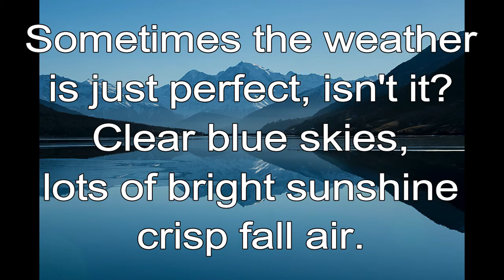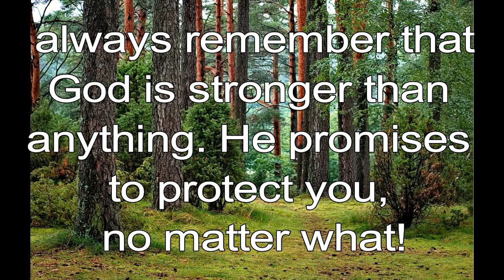365 CHRISTIAN MEDITATION 💙 BIBLE DEVOTION | NOV 14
Christian Meditation 💙 2 Thessalonians 3:3 NIV
The Lord is faithful and He will strengthen and protect you.